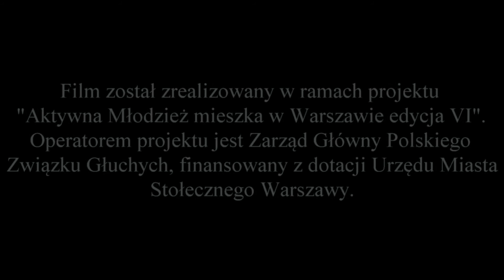04 Potrzebujemy innych ludzi, aby wypełniać wolę Boga